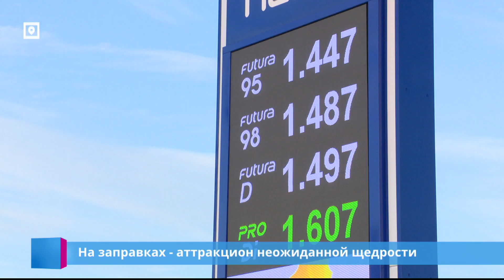На заправках - аттракцион неожиданной щедрости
Сегодня вдруг несколько продавцов топлива объявили о больших скидках, действующих всего несколько часов. У заправок выстроились длинные очереди из машин, из-за которых даже стал опаздывать городской транспорт.